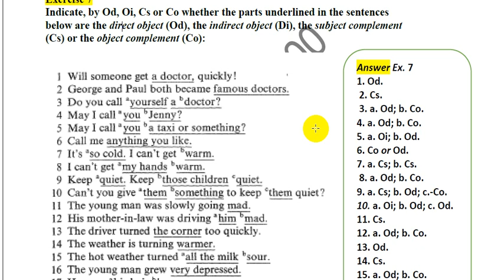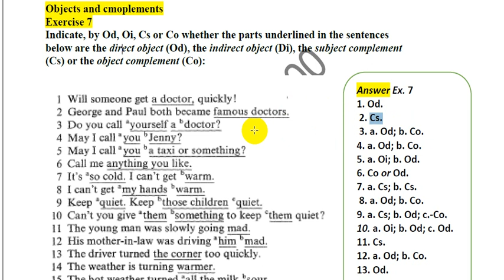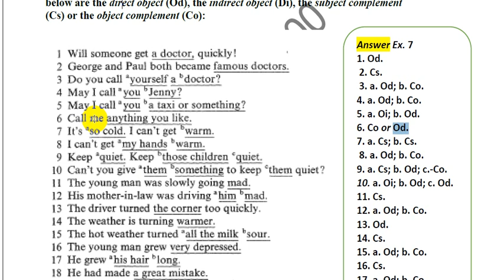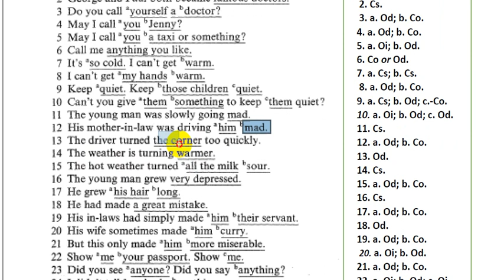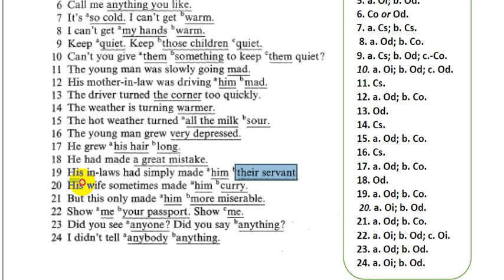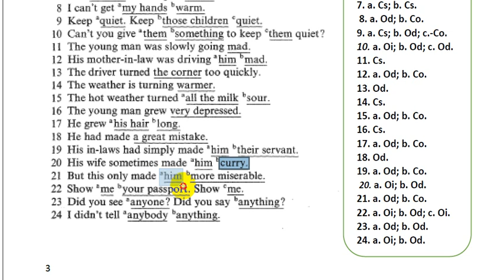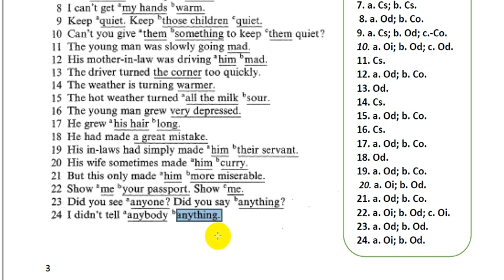شرح وحل تمارين النحو || التمرين Ex 7 || كوريك((A university grammar of English))